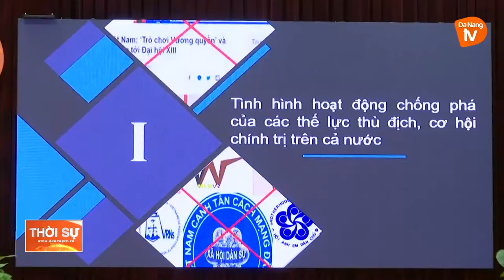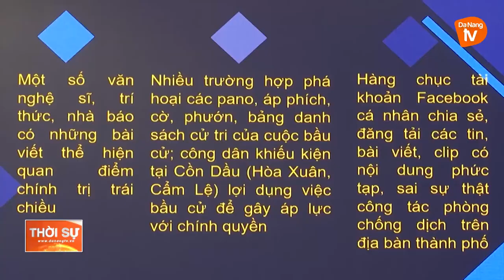TỔNG KẾT HOẠT ĐỘNG BAN CHỈ ĐẠO 35 THÀNH PHỐ ĐÀ NẴNG NĂM 2021